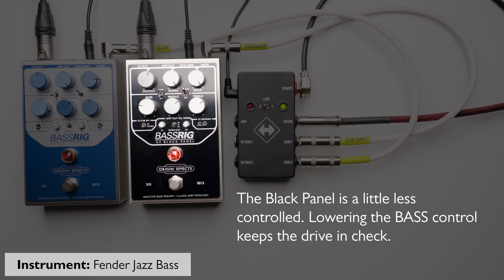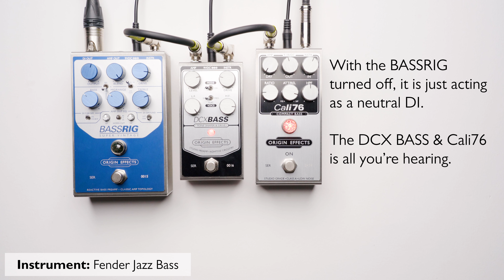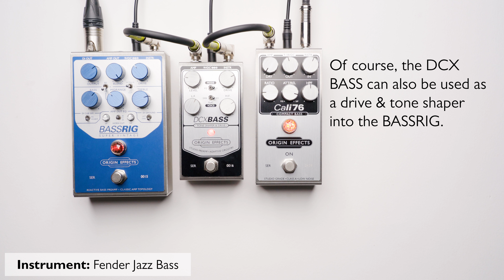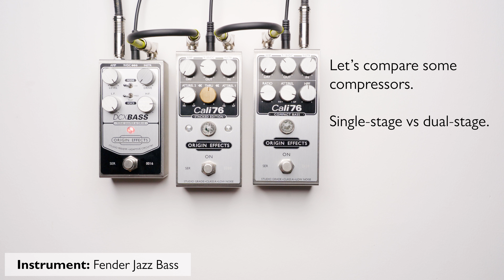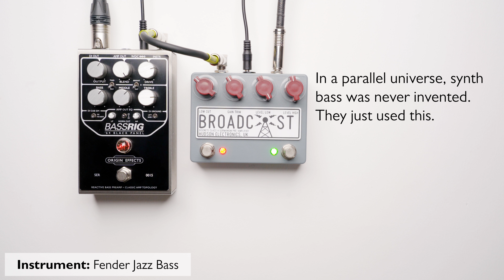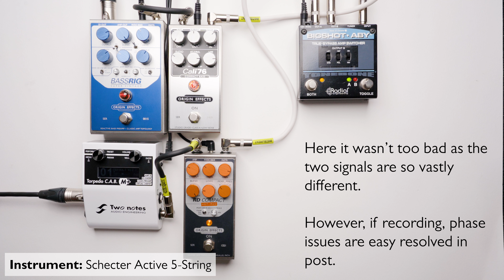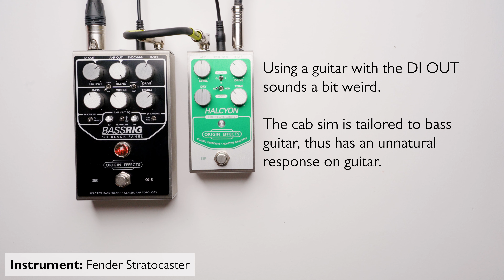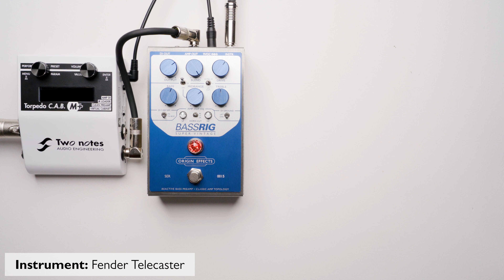Origin Effects BASSRIG, DCX, Fuzz, Octave and More!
00:00 - BASSRIG Clean Tones
00:46 - BASSRIG Drive Tones
01:24 - 8x10" Cab Sim
01:50 - 2x15" Cab Sim
02:14 - Dual-Preamps: DCX BASS & Super Vintage
02:57 - DCX BASS & Cab Sim
03:32 - DCX BASS & Super Vintage
03:58 - DCX BASS & '64 Black Panel
04:28 - Compact Bass & Stacked Edition Pt.1
04:57 - Compact Bass & Stacked Edition Pt.2
05:35 - Super Vintage  @fuzz + Fuzz
06:08 - '64 Black Panel + Fuzz
06:35 - '64 Black Panel + Broadcast
07:04 - Super Vintage + Hot Cake
07:36 - Super Vintage + Chorus + Compression
08:01 - Super Vintage + Octave
08:31 - Super Vintage + Tape Saturation + Compression
09:06 - DCX BASS + Tape Saturation + Compression
09:36 - Modern Bi-Amp Rig
10:05 - Alternative Bi-Amp Rig
10:37 - A Mighty Bi-Amp Rig
11:15 - Super Vintage + Fuzz + Octave
11:52 - Super Vintage + Delay + Reverb
12:54 - Pop Punk
13:29 - P-Bass Cleans
13:56 - Stadium Rock
14:31 - Vintage '50s & '60s
14:59 - Indiana Tones (Indie Tones)
15:24 - Does it Doom?
16:03 - '64 Black Panel with Guitar Pt.1
16:37 - '64 Black Panel with Guitar Pt.2
17:19 - Super Vintage with Guitar